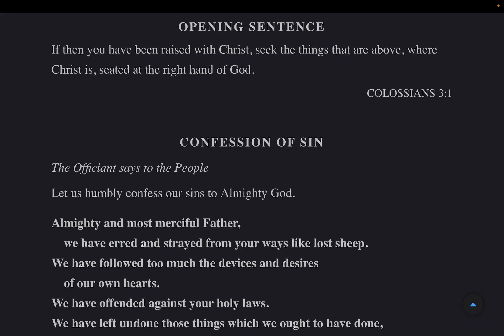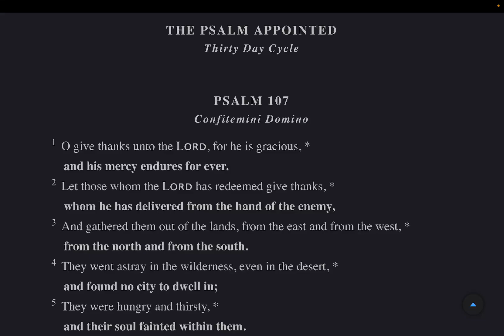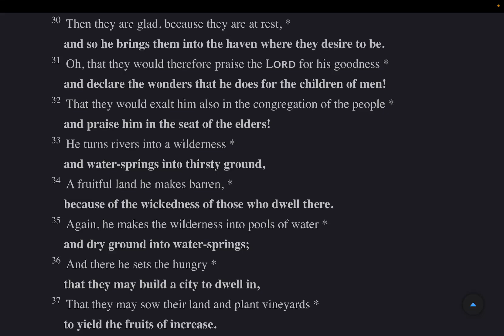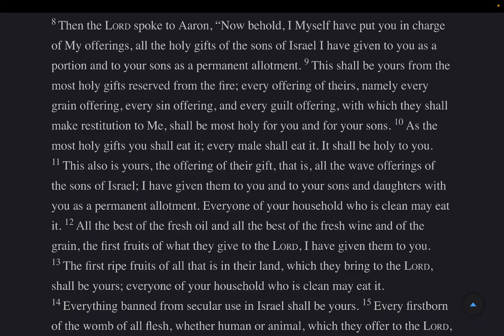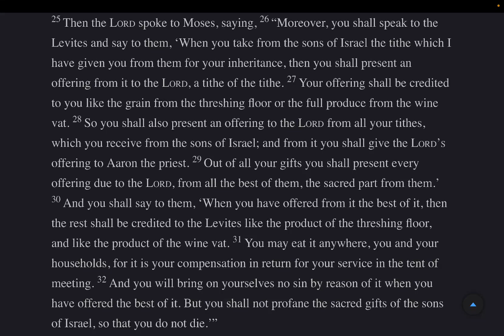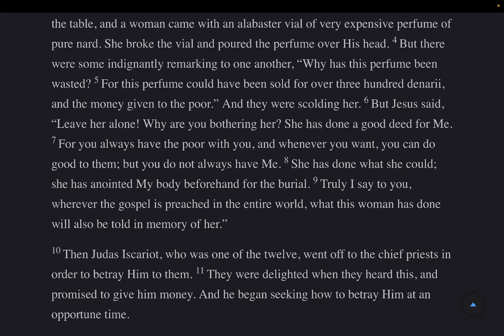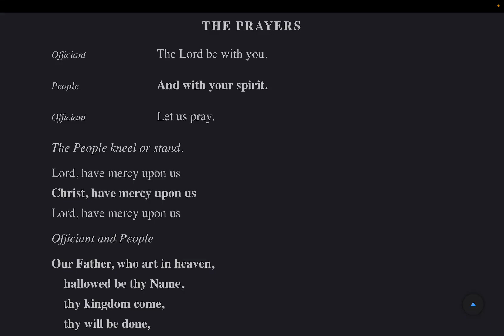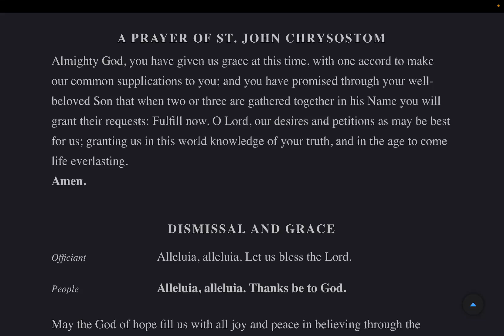Morning Prayer Monday 22 April 2024 BCP 2019 Psalm 107 Numbers 18, Mark 14:1-25